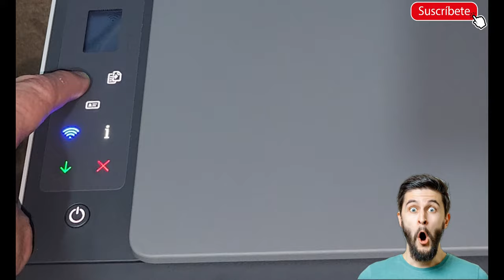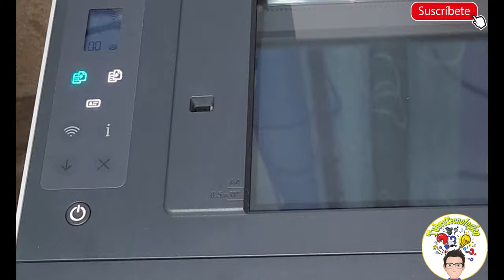Como realizar limpieza de cabezales desde la botonera en impresora Hp Smart Tank 520,580, 585,590😮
En el siguiente vídeo del canal @tubrotecnologico podrás aprender a realizar limpieza de cabezales en tu impresora Hp Smart Tank 580, 585, 520, 590 y 5100. Además, de poder sacar hoja de diagnostico. Es fácil y rápido.✔